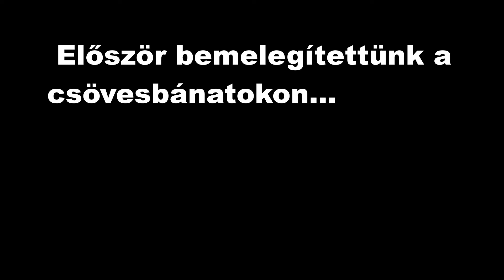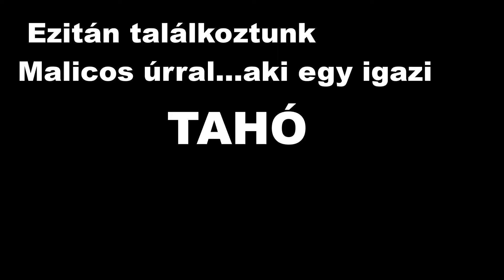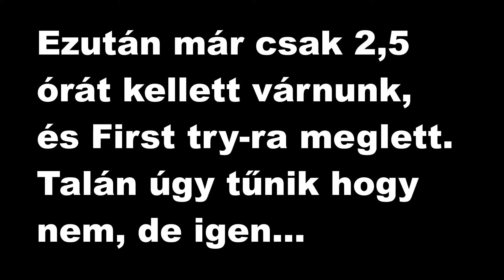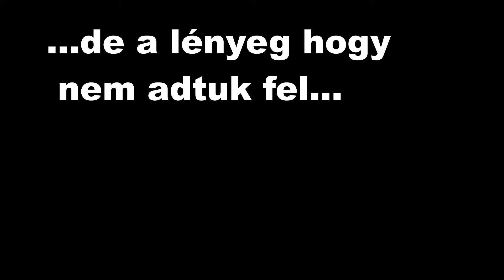Star Wars Jedi Fallen Order Grandmaster Highlights 4# One Puncs Man VS MailcosVS First Try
Sziasztok!
Elkezdtük a Trash piac leuralását, azt hiszem mindenkit a földbe döngölünk ezzel a nótával :-)
Bocsi az elírásért!